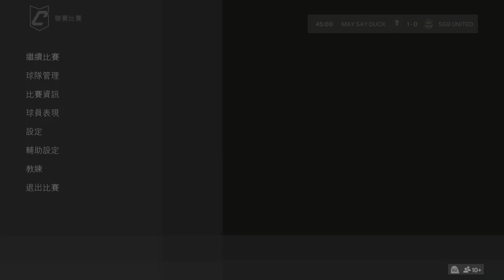FC 24_20240110(MSD vs SG9 United)